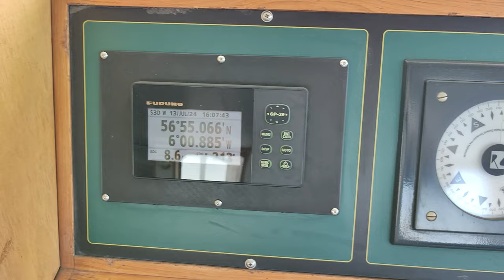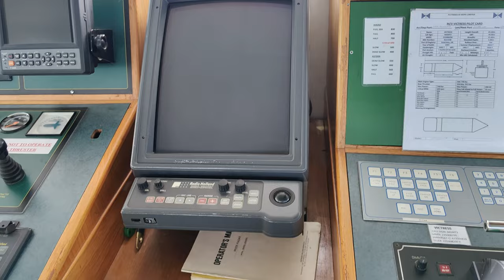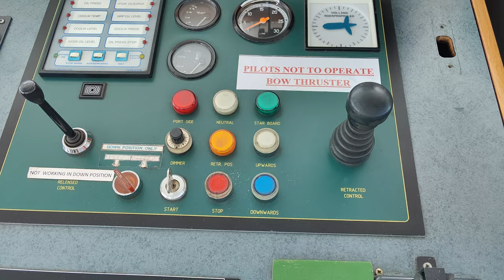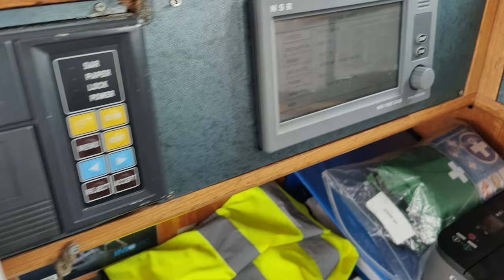bridge mv VICTRESS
Day-to-day mate's watch of m/v Victress. День за днем вахта штурмана. Как и какой аппаратурой оборудован мостик на иностранных судах. Overseas ships.